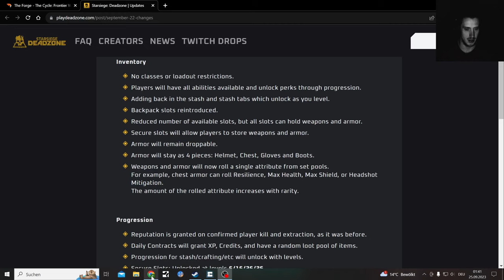The Cycle Frontier Tharis Islands chill farming and Questing before Sunset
The Cycle Frontier is Dad! But I got planty more deaths to show you all, till I run out of footage

2. if the do not talk at all put them down

3. Always ask if the need help, never accept any help from strangers

4. If the sound French... kill them